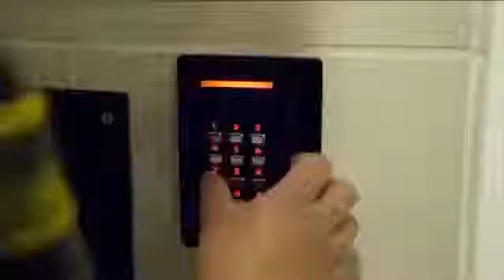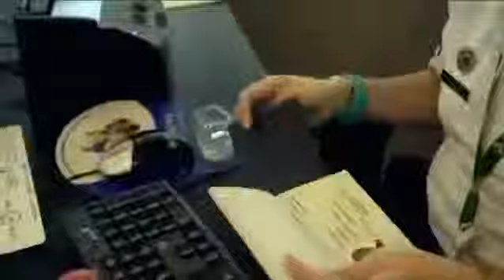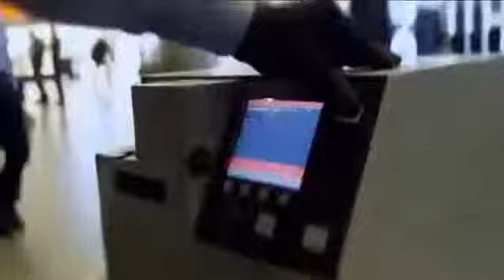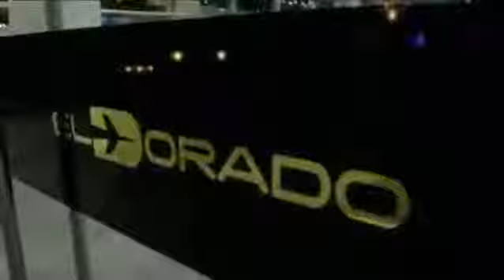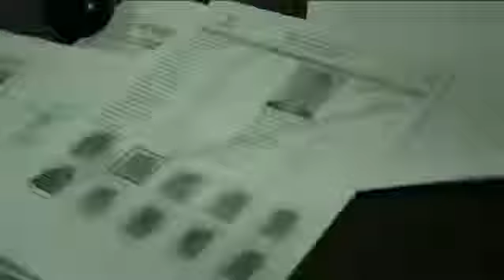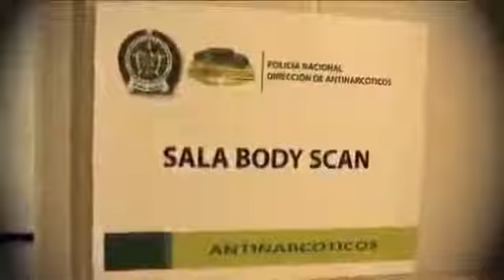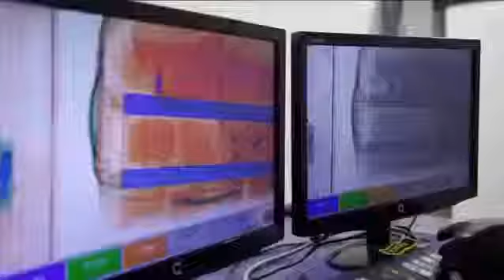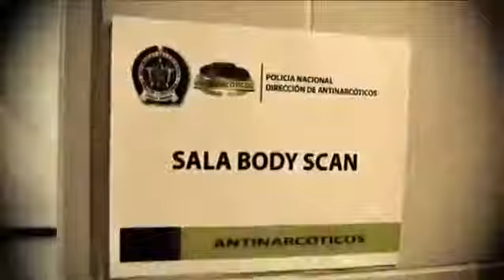Alerta aeropuerto Colombia BUSCANDO DROGACap 5 Castellan